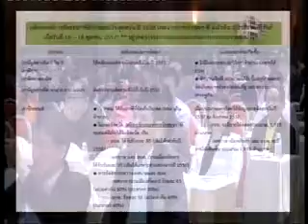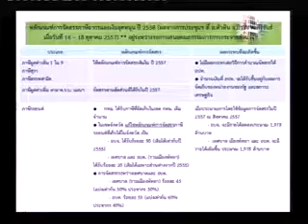นายวัลลภ พริ้งพงษ์ อธิบดีกรมส่งเสริมการปกครองท้องถิ่น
บรรยายพิเศษ "ผลกระทบในการจัดสรรเงินอุดหนุนและเงินภาษี ให้แก่องค์กรปกครองส่วนท้องถิ่นปี 2558 "
โดย นายวัลลภ พริ้งพงษ์ อธิบดีกรมส่งเสริมการปกครองท้องถิ่น